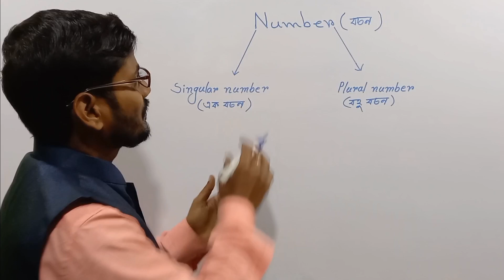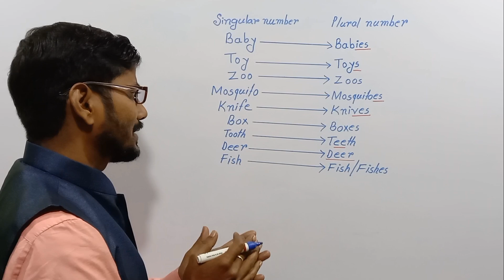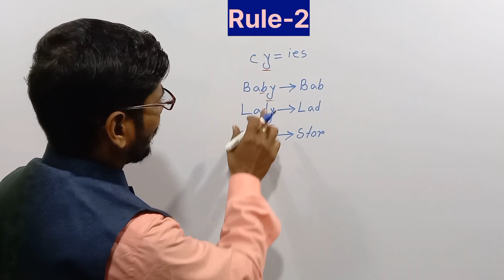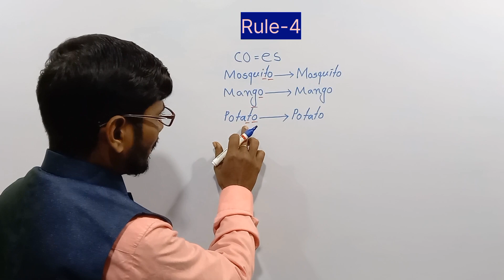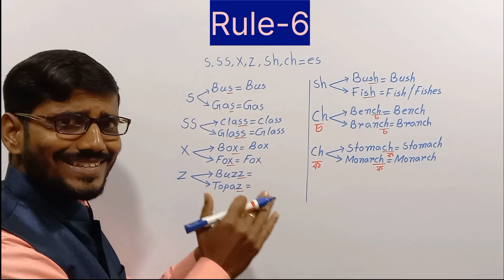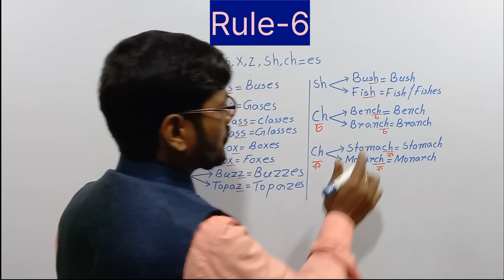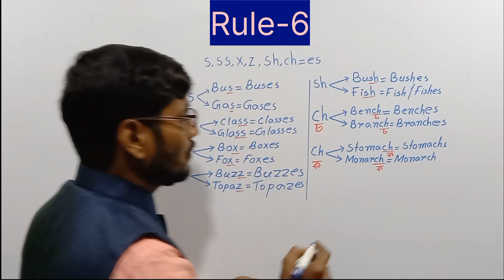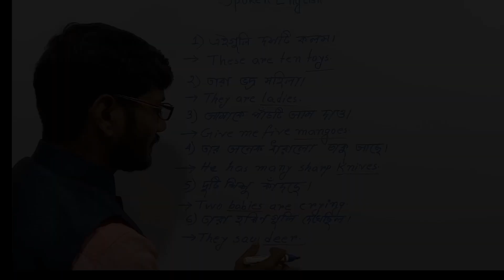singular and plural in english grammar for class 1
"Fish" is used as plural to refer a single species. "Fishes" is used as plural to refer more than one species.  ]
There are two types of number in english grammar -
1) Singular Number = One
2) Plural Number = More than one

 Singular Nouns:  A noun that names one person, animal, place or thing is called singular noun.
Plural Nouns:  A noun that names more than one person, animal, place or thing is called plural noun

Examples :-
Singular - Plural
Cow - Cows
Bench - Benches
Fish - Fish / Fishes
Lady - Ladies
Thief - Thieves
Mango- Mangoes
Folio- Folios
Louse- Lice
Mouse - Mice
Dezen- Dozen
Deer - Deer
This class will help all the students for all the exams.
Let's understand more about Singular And Plural with  Spoken English in this class

Follow Pidir Grammar School on:-

Instragram:-

I'm on Instagram as @pidirgrammarschool. Install the app to follow my photos and videos.

              Best regards,
      Pidir Grammar School

singular plural.
singular and plural nouns.
singular and plural in english grammar.
plural nouns.
singular plural words.
singular and plural words.
singular plural in english.
english grammar.
singular or plural nouns.
singular nouns and plural nouns.
singular and plural in english.
how to make a word plural?
 Rules of plural noun.
singular to plural conversion.
singular plural nouns.
singular and plural english grammar.
singular and plural nouns detail.